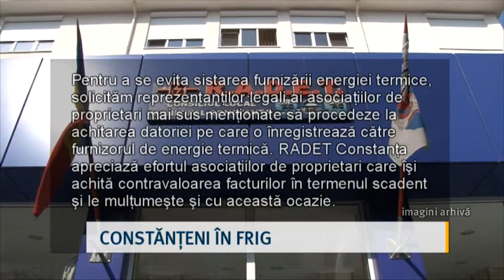Constănțeni în frig